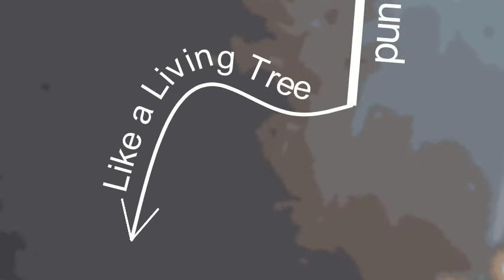Wood Lying Above Ground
From Entry no. 194 in Jonathan Edwards's "Images of Divine Things"